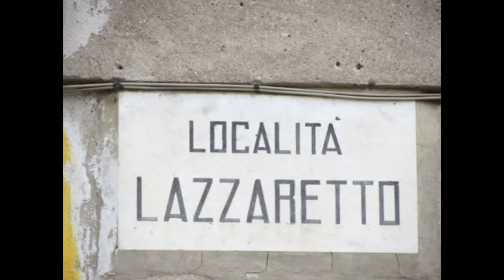Nerviano : Chiesa del Lazzaretto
La piccola chiesa del Lazzaretto felicemente ubicata nel verde rappresenta fra i monumenti che ancora oggi caratterizzano Nerviano antica,uno dei più suggestivi e più amati dalla popolazione. Priva di particolari pregi architettonici presenta nella sua modesta bellezza propria delle cose essenziali.Piace per il sol fatto che è semplice, povera e raccolta. Eretta nel secolo XVII dalla comunità di Nerviano quale ex voto per la cessazione della peste di manzoniana memoria che spopolò il Milanese dal 1629 al 1632 costituisce sotto l'aspetto storico uno dei pochi monumenti che ricordi nella nostra zona quella tragica epidemia,ben più grave di quella del 1576 detta di S.Carlo,comunemente ricordata nel Milanese.Tanto grave che nella sola Nerviano la pesta si portò via più di un terzo dell'intera popolazione,allora 1400 abitanti,riducendola a 890 supestiti,come rilevabile dallo Stato d'anime eseguito dal prevosto Martinoli (successo al Sonnio morto di peste nel 1630) nel 1631 al cessare del contagio.L'apice della pestilenza fù,in Nerviano,il 1630,dove ci si dovette arrendere all'evidenza del morbo,prima negata e provvedere al luogo per gli appestati,cioè un lazzaretto. Questi venne istiutito su di un terreno incolto lungo l'Olona,a metà strada con Pogliano (il lazzaretto servirà anche per tale comunità),di proprietà dei monaci Olivetani che poi verrà successivamente donato al Comune durante l'erezione della chiesa. Nel momento più crudo della pestilenza che prende corpo nella coscienza dei reggitori e del popolo l'idea dell'erezione di un oratorio campestre a ricordo e quale voto religioso da farsi per la liberazione della peste. Al compimento del voto si dovette però attendere qualche decennio; infatti,al cessare della pesta seguirono anni di estrema miseria,i più tristi del secolo. Il voto verrà assolto al termine delle guerre,quando l'economia e le migliorate condizioni di vita lo permetteranno. Animatore e promotore della costruzione fù il prevosto e vicario forane Don Agostino Terzaghi,uomo colto,preparato e di indubbie capacità che resse con mano ferma e per un trentennio fino al 1667 la Pieve di Nerviano.La chiesa venne iniziata intorno al 1656 e costruita col concorso di tutta la popolazione,senza particolari sovvenzioni nobiliari,senza patronato di nobili famiglie;chiesa nata povera e realizzata con le offerte ed il sudore della povera gente e quindi tanto più meritoria,quanto più misera era allora l'esistenza.Completamenta ultimata nel 1663 venne consacrata il 9 settembre dello stesso anno dall'Arcivescovo di Milano Alfonso Litta alla presenza di tutto il popolo ed il clero della Pieve. La chiesa venne dedicata a S.Gregorio Magno protettore della peste,sull'esempio del Lazzaretto di Milano e perchè questa era la tradizione,ma la bella iscrizione latina posta sopra la porta d'ingresso dettata quasi sicuramente dal Terzaghi è che ascrive all'opera di Cardinal Federico la liberazione della peste e significava dei sentimenti che il clero all'epoca ebbe per il secondo Borromeo,la cui figura non poteva non essere ricordata nell'occasione. (Fonte Sagra del Lazzaretto)